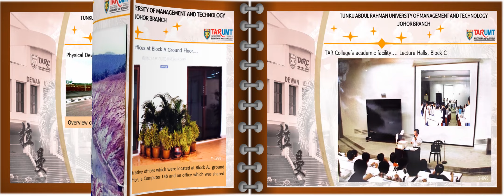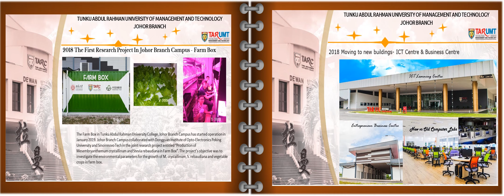TARC - TAR UC - TAR UMT Johor Branch Gallery (1995 to 2023)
A premier institution of higher learning in Malaysia. Providing quality tertiary education and opportunities beyond academic knowledge and skills since 1969.

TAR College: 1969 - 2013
TAR University College: 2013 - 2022
TAR UMT: 2022 onwards